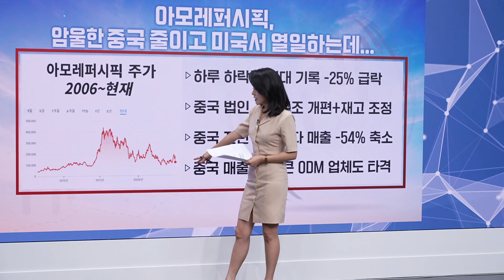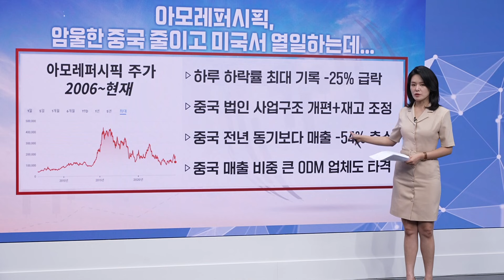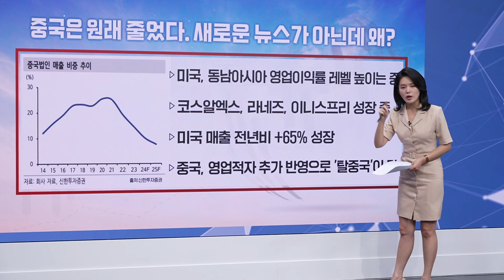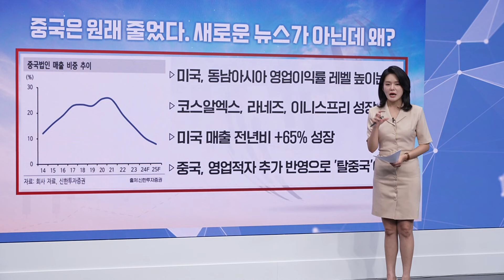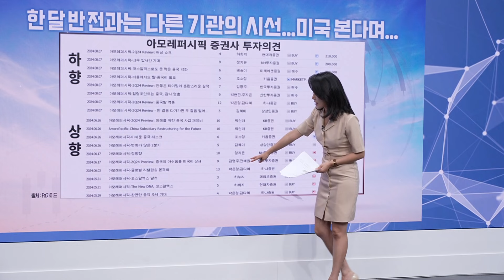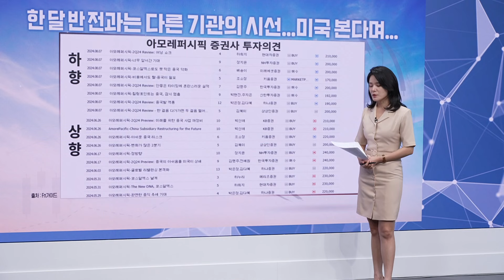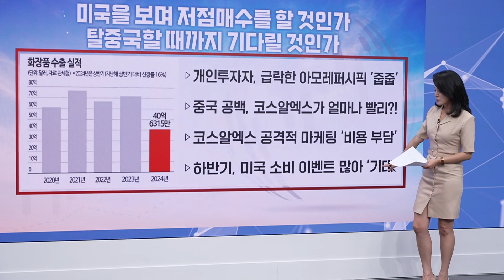아모레퍼시픽 '급락', 하반기를 기대해야 하는 이유는?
2024년 8월 12일(월) 방송

* 방송시간 :   평일 오전 오전 8시~10시 10분